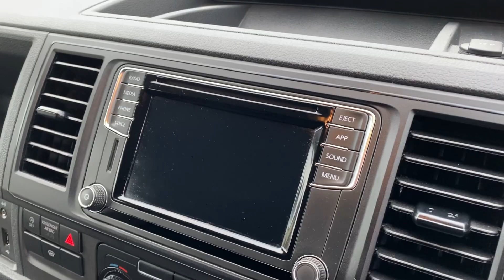Volkswagen Transporter 2.0 TDI T28 Highline FWD SWB Euro 6 (s/s) 5dr 1968 cc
For Sale: Volkswagen Transporter 2.0 TDI T28 Highline FWD SWB
Euro 6 (s/s) 5dr 1968 cc, LED Lights, Manual, Diesel, Full Service History, 12 Months MOT